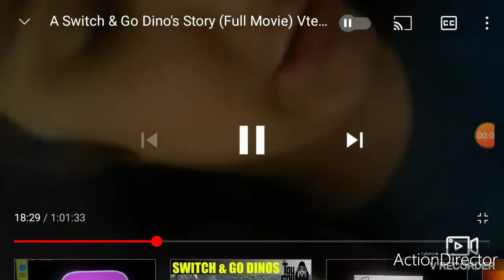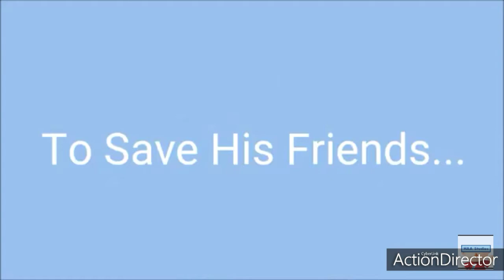A Switch & Go Dino's Story Trailer 2